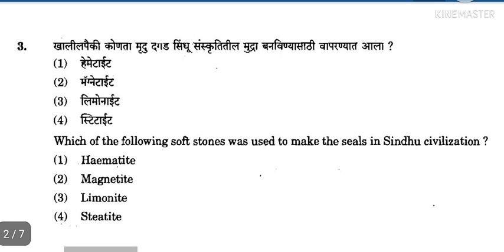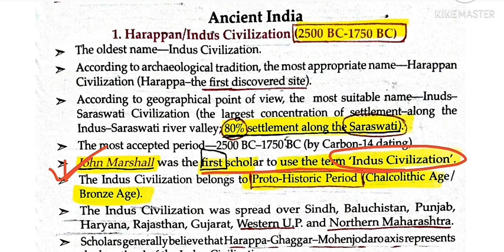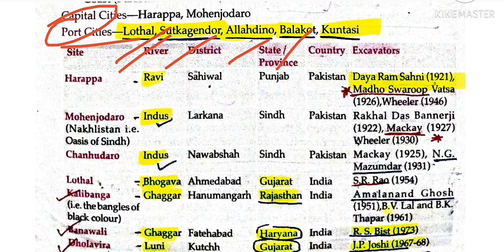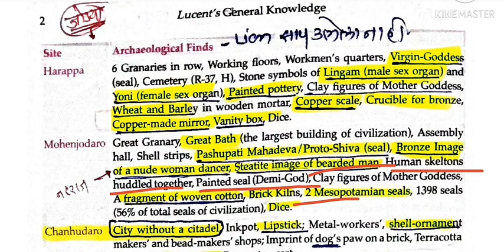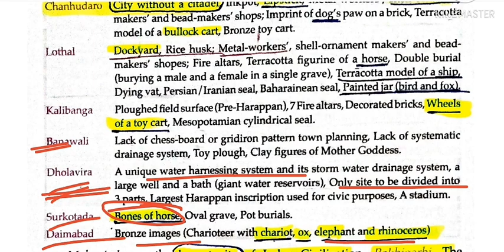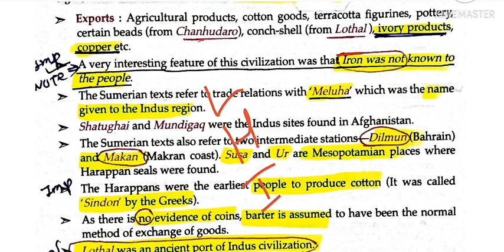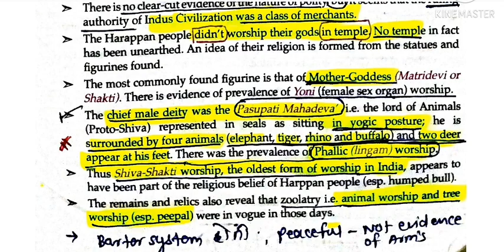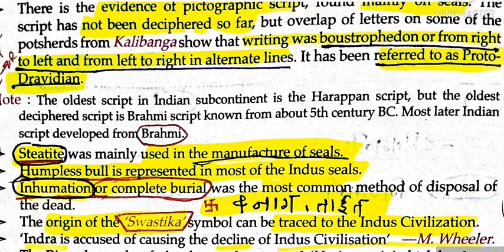हडप्पा संस्कृती | प्राचीन भारताचा इतिहास | राज्यसेवा पूर्व | Harappa Civilization | Lucent GK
येणाऱ्या राज्यसेवा आणि RRB NTPC किंवा staff selection commission तसेच UPSC prelims ला लकषणीयरीत्या लक्ष करून ही प्राचीन इतिहासाची सीरिज आपण सुरू केली आहे .व्हिडिओ आवडल्यास नक्की लाईक करा आणि आपल्या मित्रांसोबत देखील शेअर करा.

This is a Genius initiative for all kind of competitive examinations and personality development. We assure quality of education and result oriented learning.